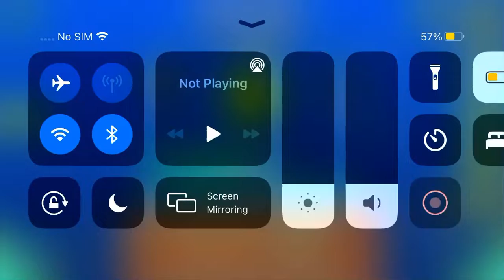Luminosity (All Coins)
1st Coin: 0:10. Jump high towards the yellow pad to get the coin. (Broken in 2.2)

2nd Coin: Mini-Coins: 0:35, 0:36, 0:40. The coin is free afterward.

3rd Coin: 0:46. Flip down to get the coin.